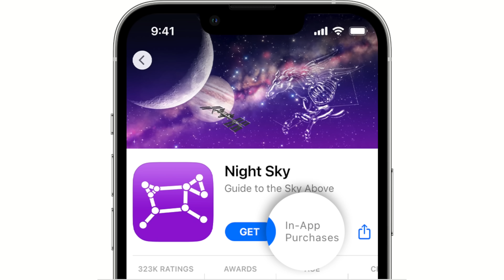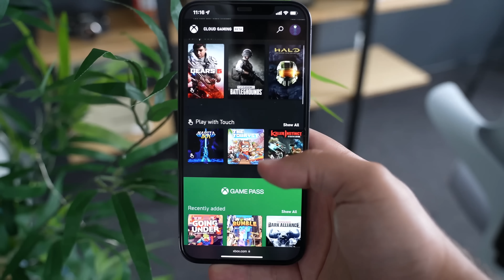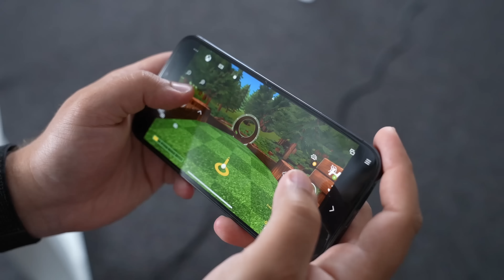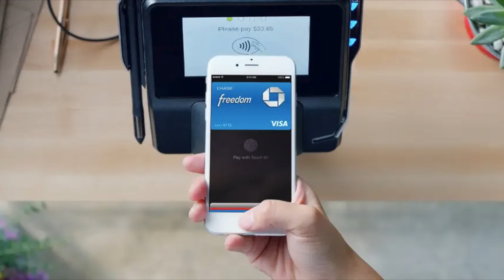Apple Announces MAJOR App Store Changes in iOS 17.4 (Alt App Stores, Default Browsers & More)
Apple today announced major changes to its app ecosystem in the European Union, implementing updates that will allow iPhone and iPad users to download and install apps outside of the App Store through alternative app marketplaces.

There are other changes coming as well. Users in the European Union will have an option to choose a default browser after updating to iOS 17.4, with Apple providing a list of the most downloaded browsers.

‌App Store‌ rules around iCloud gaming are being updated globally to make it easier for users to download and enjoy games.

read more -
iOS 17.4 Introduces Alternative App Marketplaces With No Commission in EU

Apple Now Allows Game Streaming Apps on App Store Worldwide

Apple Now Allowing Third-Party Default Browsers and Non-WebKit Engines in EU

Apple Opens Up NFC to Third-Party Apps in EU, Allowing New Tap-to-Pay Options